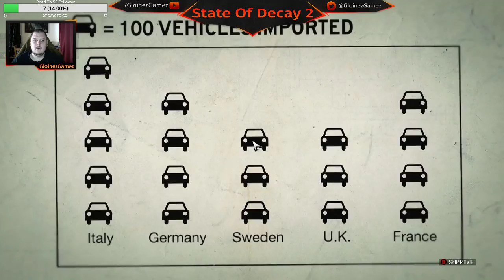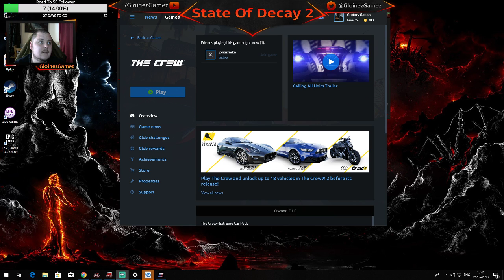The Crew Episode 8